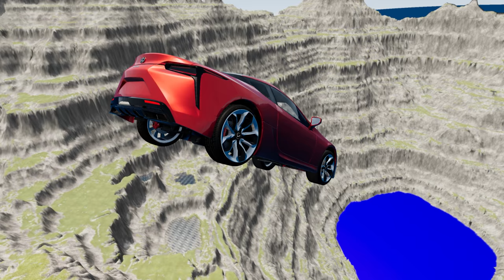Cars Conquer Leap of Death in BeamNG.drive #845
Prepare to witness epic car stunts and heart-stopping action in the virtual world of BeamNG.drive! In this adrenaline-fueled video, watch in awe as cars defy gravity and conquer the infamous Leap of Death challenge. From fast-paced race cars to rugged off-road vehicles, these fearless drivers push their limits and put their skills to the test in this ultimate test of courage and precision. With realistic physics and stunning graphics, the BeamNG.drive game delivers the ultimate thrill of high-speed car crashes and death-defying jumps. So buckle up and get ready to experience the rush of Cars Conquering the Leap of Death in BeamNG.drive. Don't miss out on this jaw-dropping display of skill and bravery!